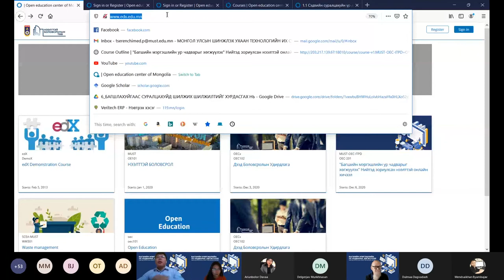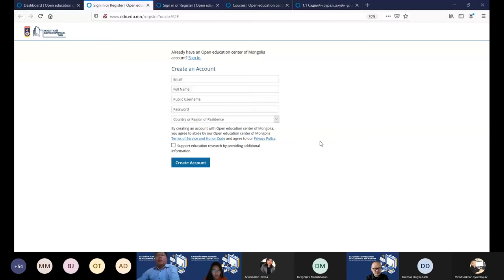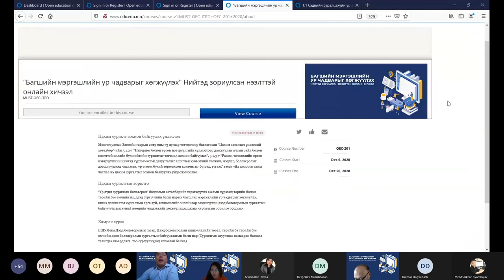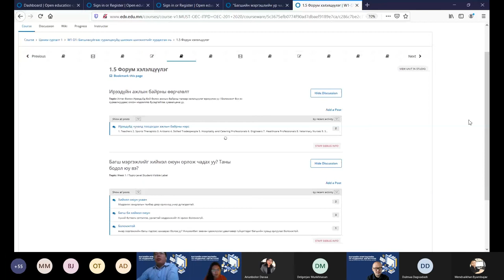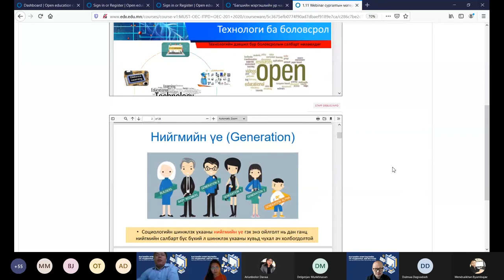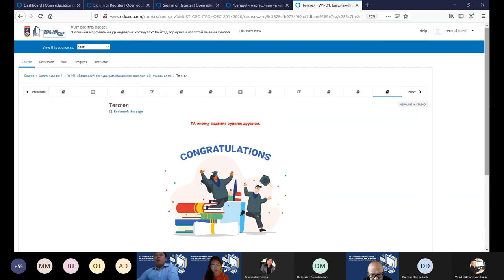C1M1-3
2019 онд ШУТИС-д байгуулагдсан Нээлттэй боловсролын төв нь боловсролын бодлого, сургалтын технологи, сурах үйл ажиллагаа, нээлттэй боловсролын талаар санаа бодлоо чөлөөтэй солилцох, хэлэлцэх, судалгаа, инновацыг хөгжүүлэх, үндэсний болон олон улсын эрдэмтэд, экспертүүд, олон нийтийн санал бодлыг илэрхийлэгчид, профессор багш, суралцахуйн загвар бүтээгч зэрэг хүмүүсийг үйл ажиллагаандаа татан оролцуулах замаар сургалт судалгаа явуулдаг хүрээлэн юм.